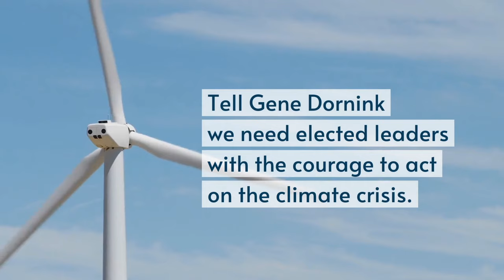Tell Gene Dornink to act on climate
Gene Dornink voted against clean energy. Do you agree with Gene Dornink's votes?